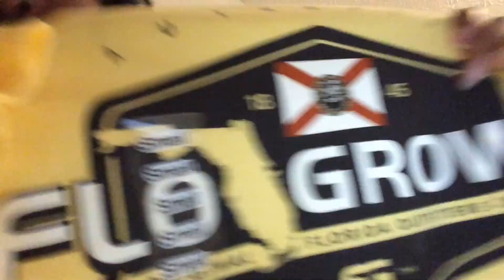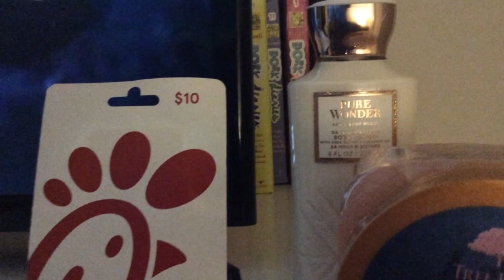Shirt Haul + What I got for Christmas 2022! (ik it’s been over with)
Hi guys, in today’s video I showed what I got from DICK's Sporting Goods and what I got for Christmas! I was heavily dreading editing this and it's been two months since December, but decided to post it anyways. I also had McDonald's for the first time in a few years.